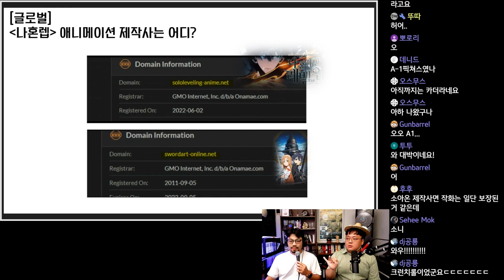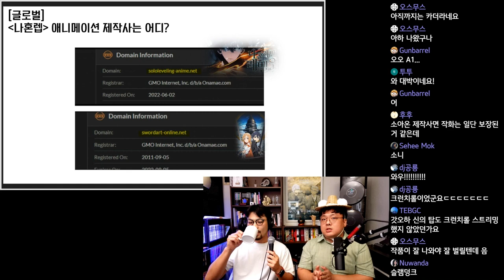나혼렙 애니메이션 제작사는 어디?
故장성락 작가님의 명복을 빕니다
많은 것을 빚졌고 늘 감사했습니다.